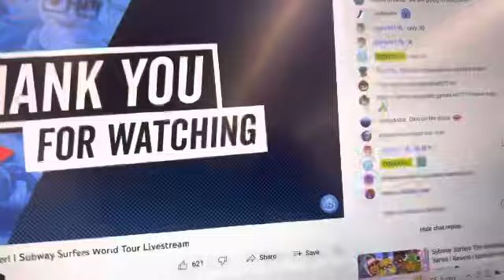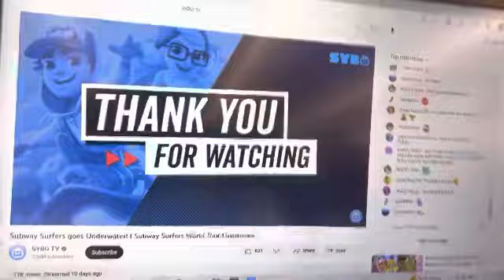Subway surfers livestream ending part 21.￼